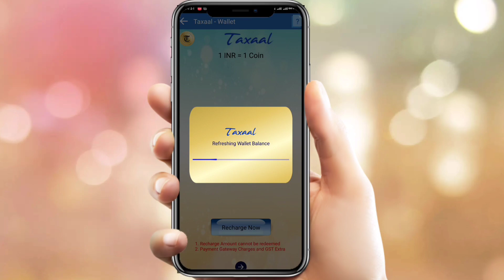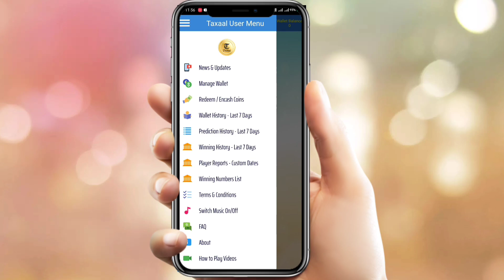SEPTEMBER ELITE PASS FULL DETAILS